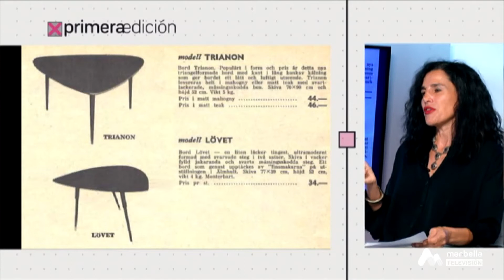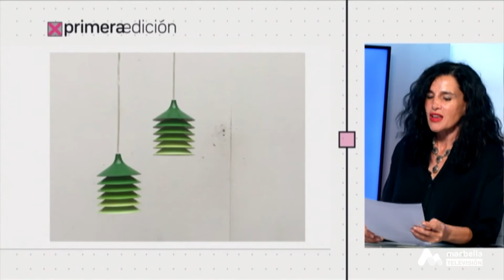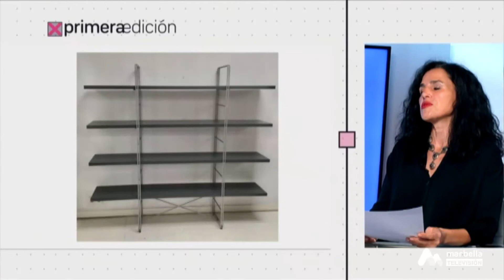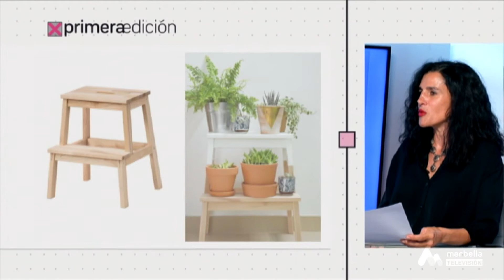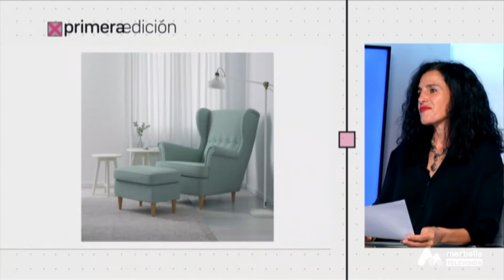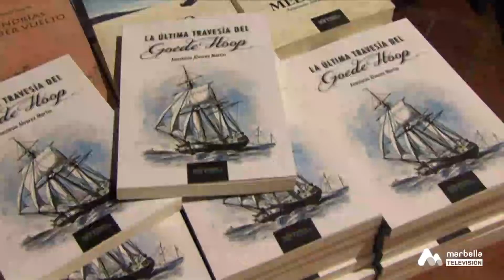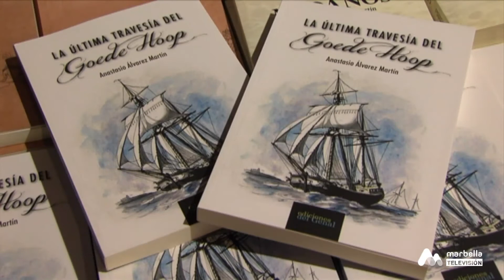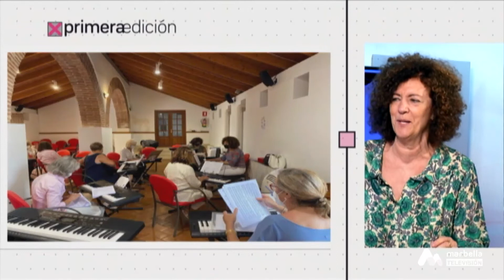Primera Edición - Viernes, 15 de Octubre 2P